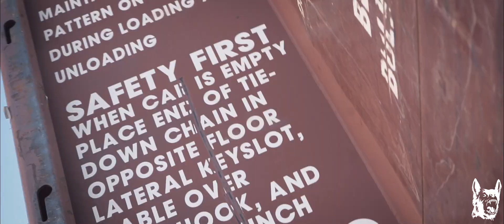RAVEN. - CONVULSIONIST OFFICIAL MUSIC VIDEO (Dir. Wolfgang Stoltz)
Director, Camera Operator, Editor - Wolfgang Stoltz

Hound Eye Productions 2023